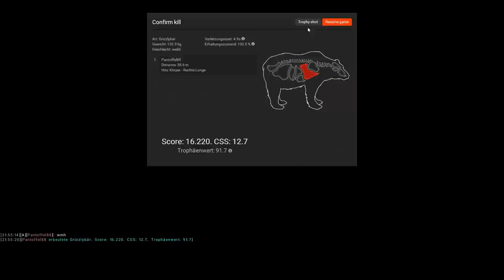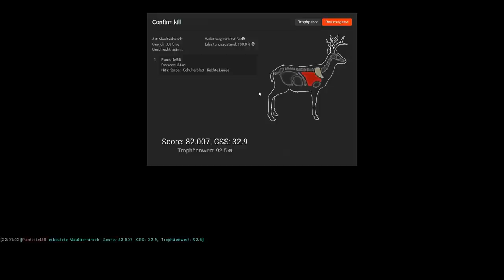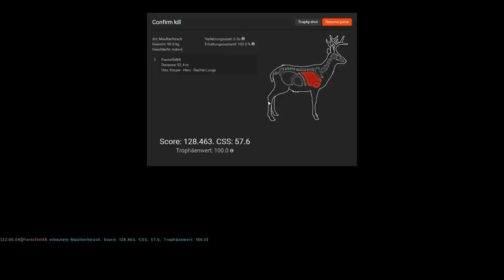THE HUNTER #119 - TOFFEL entdeckt Timbergold Trails! 🐗 || Let's Play The Hunter || German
theHunter ist eine free to Play Jagdsimulation aus dem Hause Expansive Worlds. Zur Zeit gibt es zehn verschieden Jagdgebiete mit 27 jagdbaren Tierarten, was jedoch kontinuierlich erweitert wird. Ob mit Hund auf Federwild, auf Steinbock in den Alpen oder auf Känguru in Australien. Hier wird einem alles geboten.